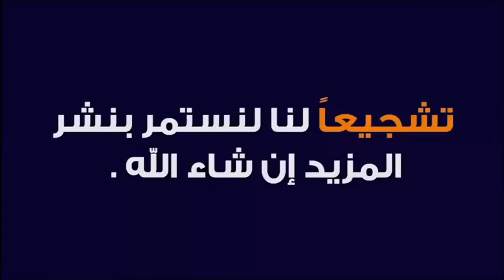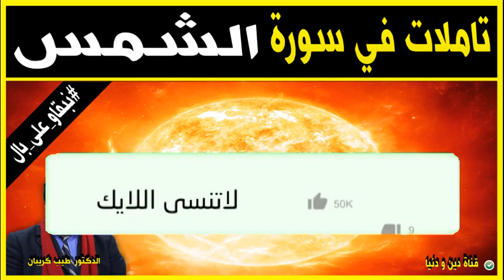تأملات في سورة الشمس 🕌 الدكتور طيب كريبان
جديد 2021 : تأملات في سورة الشمس 🕌 الدكتور طيب كريبان
 ▬▬▬▬▬▬ஜ۩☺۩ஜ▬▬▬▬▬
 ▬▬▬▬▬▬ஜ۩☺۩ஜ▬▬▬▬▬
⛔ أحبابي الكرام ، إذا أعجبكم الفيديو رجاءاً لا تنسوا :

 ▬▬▬▬▬▬ஜ۩☺۩ஜ▬▬▬▬▬
مواضيع سابقة

🕌 عَنْ أَبِي هُرَيْرَةَ، عَنِ النَّبِيِّ صَلَّى اللهُ عَلَيْهِ وَسَلَّمَ قَالَ:
 ▬▬▬▬▬▬ஜ۩☺۩ஜ▬▬▬▬▬
⚠️ توضيح مهم ❗

 ▬▬▬▬▬▬ஜ۩☺۩ஜ▬▬▬▬▬
# هاشتاغ الموضوع #